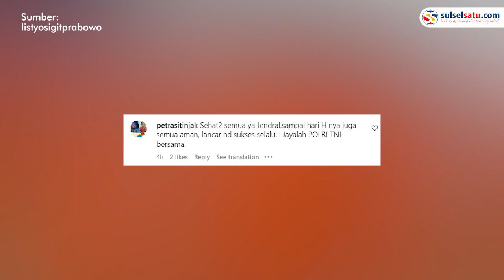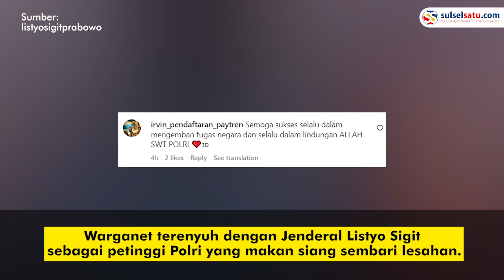Momen Kapolri Listyo Sigit Makan Nasi Kotak Sembari Lesehan Bareng Anggota Pengamanan KTT G20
Kaporli Jenderal Listyo Sigit Prabowo kepergok makan nasi kotak sembari lesahan bersama jajarannya.

Jenderal Listyo Sigit tampak makan siang dengan nasi kotak di lapangan terbuka.

Momen itu selepas melaksanakan apel pengamanan untuk persiapan acara Presidensi G20 di Bali, Minggu (06/11)

Apel itu sebagai persiapan polisi dalam mendukung pengamanan KTT G20 yang dilaksanakan pada 15-16 November 2022.

Warganet terenyuh dengan Jenderal Listyo Sigit sebagai petinggi Polri yang makan siang sembari lesahan.

Video terkini dan terbaru..